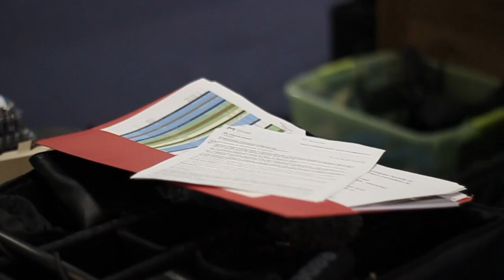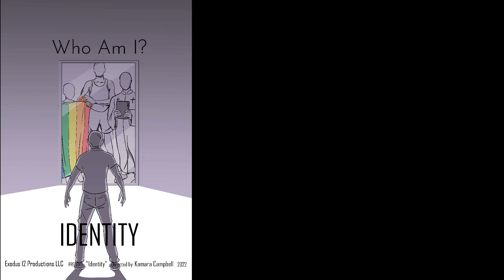BTS for Oct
Come check out our behind the scene snippet for October 2! Everyone had to travel from near and far from Georgia and even Tennessee, just to make it to North Carolina. Even though this is work for the kingdom, we still need our brothers and sisters help to make this even easier to do! We are all apart of the body of Christ and we need every body part available to help push this thing through. Any type of support is needed from word of mouth, sharing, prayers, and of course donations.

Thank you so much for the ones who are behind IDENTITY. As you can't wait to see the final product, we can't wait as well!

 God bless!